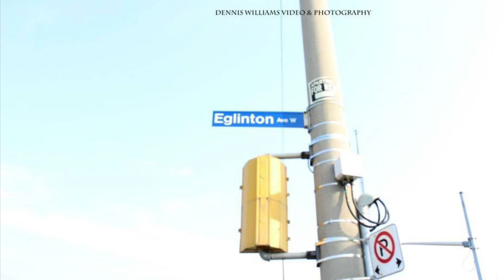Beautiful Scenery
Beautiful pictures that I took awhile back